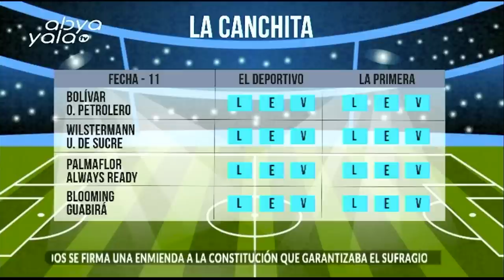El Centro Deportivo de Baisa en Ananta. ¿Pertenece o no a Bolivar?